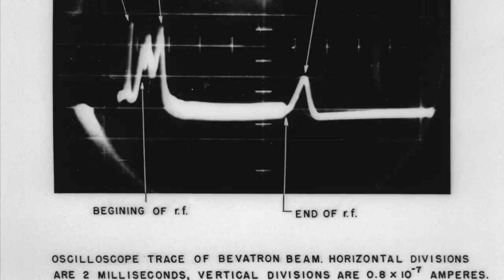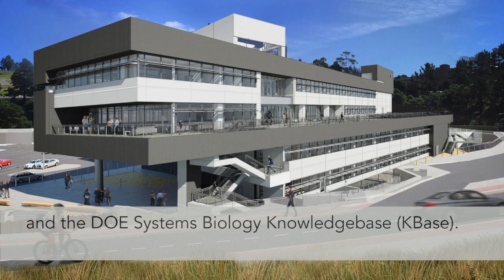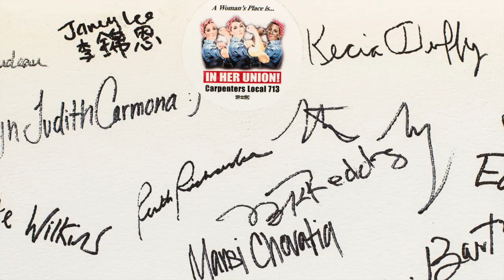The Rise of the Integrative Genomics Building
The video "From the Footprint of the Historic Bevatron: The Rise of the Integrative Genomics Building" tracks the roots of Biosciences at Berkeley Lab, and the history of the IGB's location.

On June 19, 2019, Berkeley Lab dedicated the Integrative Genomics Building (IGB), which will be the home of the DOE Joint Genomics Institute (JGI) and the Systems Biology Knowledgebase (KBase) at the Lab's main campus. The IGB enables JGI and KBase scientists to work side-by-side and embeds them in a diverse research community that includes other world-class user facilities such as ESnet, NERSC, and the Advanced Light Source.

Aside from background music, there is no audio.

Video editor: Thor Swift/Berkeley Lab